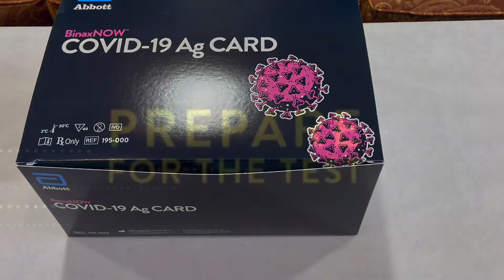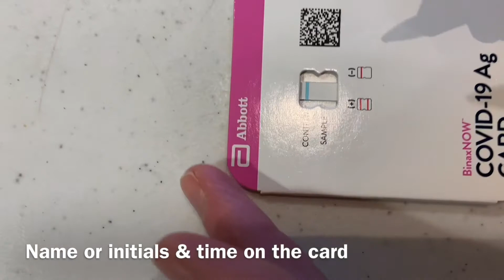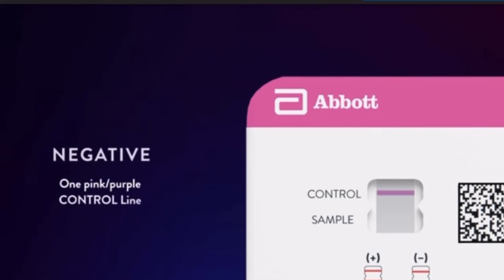Covid-19 Rapid Swab & Visiting Regulations as of 1-24-22